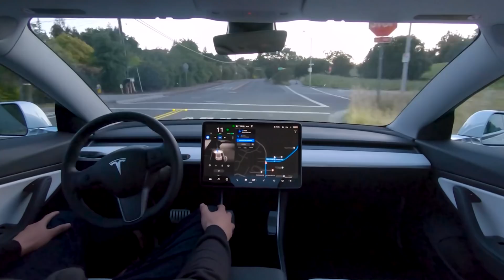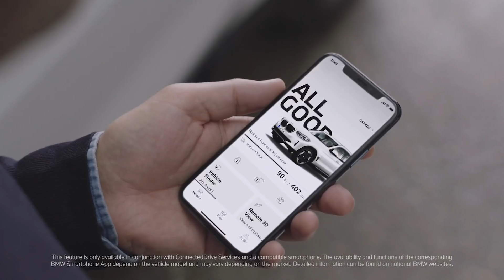Texas Cybertruck Confirmed *Giga Austin* & Giga Berlin Update!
0:00 Intro: We cover the latest Giga Texas Tesla news, Giga Berlin construction progress and when we can see Tesla Cybertruck first delivery from Giga Austin or even Tera Austin!
0:58 Tesla Giga Texas near Austin is basically confirmed and Tesla Cybertruck production could start at Giga Austin as early as in 2021.
3:40 At some point Tesla Giga Texas could be expanded to Tera Austin, where Tesla Semi, Tesla Model Y, and Tesla's own new battery packs will be produced. Elon Musk is expected to give updates on Tesla new battery range and Tesla new factory on the upcoming Tesla battery day.
5:00 Construction work at Tesla Gigafactory Berlin continues at high speed and Giga Berlin could start producing Tesla Model Y for the European market as early as in Summer 2021.
5:45 As for more positive Tesla news, Tesla Model Y expansion at Giga Shanghai is finished on the outside and the first Chinese built Model Ys could come out of Giga Shanghai by the end of 2020.
6:25 A German court prohibits Tesla from advertising the full self driving features of Tesla autopilot.
7:36 Nissan's new electric SUV, the Nissan Ariya, has a decent range and quite a futuristic design, which is probably inspired by the radical Tesla Cybertruck design.
9:11 The production version of BMW's all-electric BMW iX3 SUV has a rather boring design and only offers a range of less than 240 miles.
10:07 The German air taxi startup Lilium partners with Toray Industries for their Lilium Jet supply chain.
12:16 The new hyperloop legislation in the US is accelerating hyperloop construction worldwide.